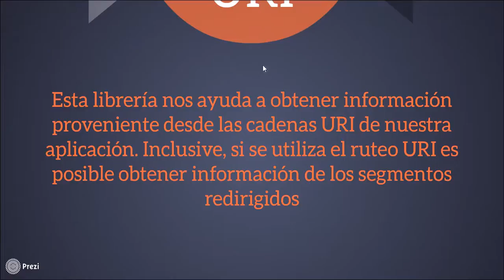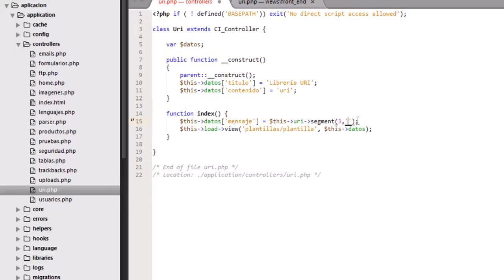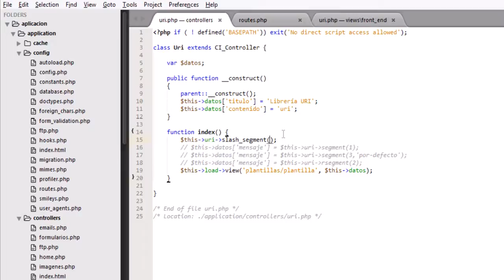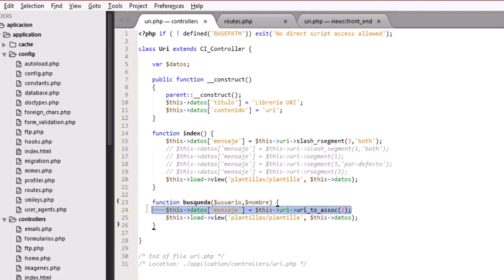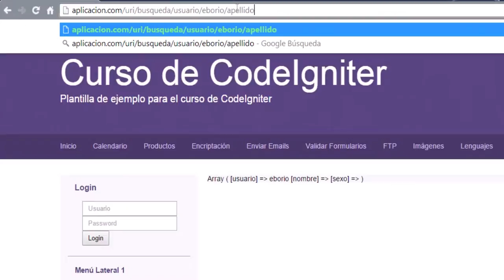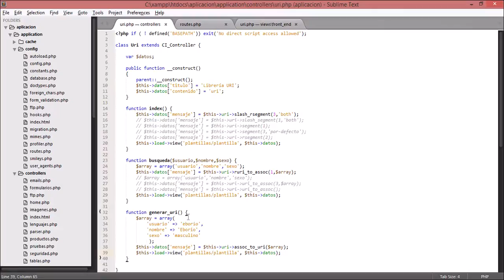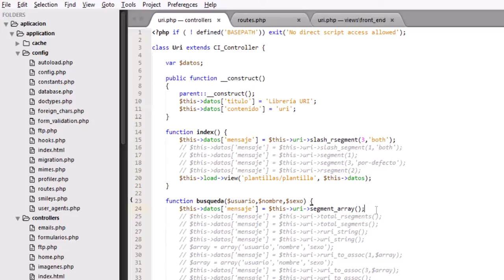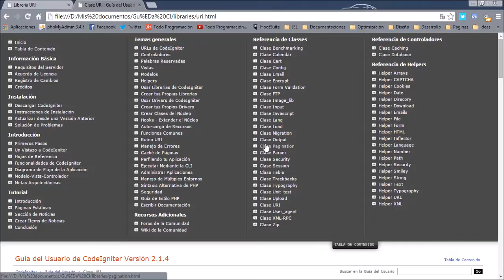33. Librería URI - Curso de CodeIgniter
En esta ocasión utilizaremos una librería muy útil que nos presenta CodeIgniter. Estamos hablando de la librería URI (no debemos confundirla con el helper URL) la cual nos permite recuperar y trabajar con la información que estamos recibiendo mediante las URI's de nuestra aplicación web.

Con ella podemos recuperar segmentos específicos (con o sin slashes), convertir las URI en arreglos asociativos y viceversa, y conocer el total de segmentos que posee determinada URI. Muchos de estos métodos nos serán de gran utilidad en nuestros desarrollos.